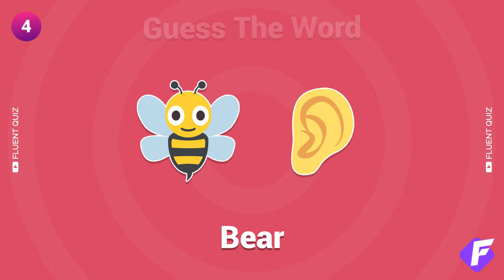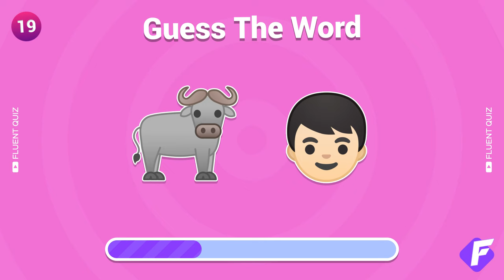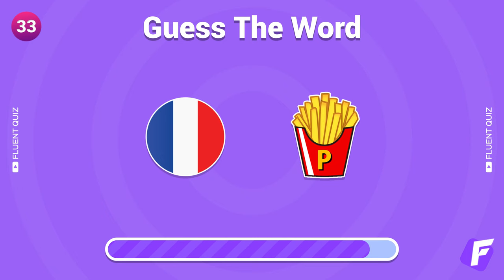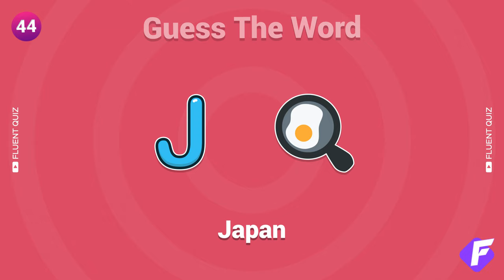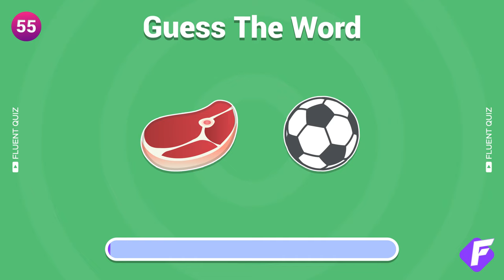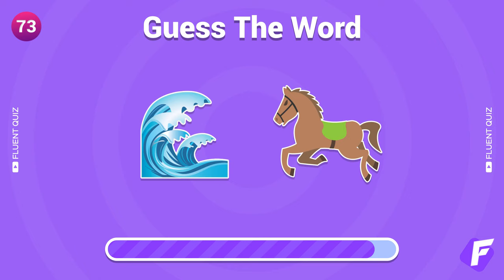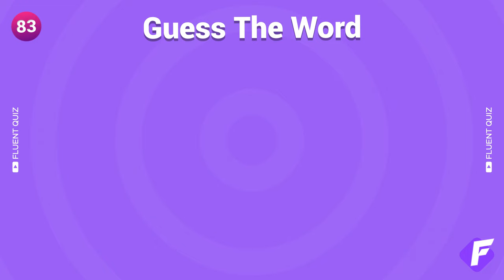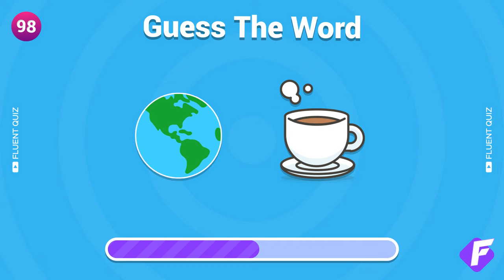Can You Guess the WORD By The Emojis? 🤔💡| Guess The Emoji | Fluent Quiz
Test your knowledge Here with this fun and challenging quiz! With 100 different words to guess, See if you can guess them all correctly and become an emoji word master! Challenge yourself to guess the word by emoji in this fun quiz now!

Guess word game
Word puzzles brain teasers